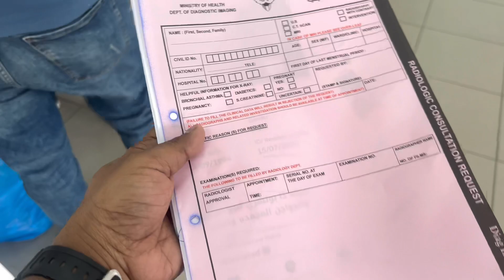Baladiya Medical Test In Kuwait 🇰🇼 Food Handlers Examination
For Making Videos I am Using Only My I phone 13 pro/ Mic 🎙️/ Tripod

Tokyo Streets

Kuwait ka madical test
Gamca Madical kuwait
Food handlers examination
Baladiya medical kaisa hota hai
Baladiya medical kaise krna parta hai
Kya kya hota hai kuwait ka medical me
Kab kab madical test karana parta hai
How to book appointment for food handlers test
How to book appointment for baladiya medical
Baladiya karane ke liye appointment kaise le
Baladiya test me kya kya test hota hai
What exactly testing in baladiya
Kuwait medical rules regulations
Kuwait baladiya test rules regulations